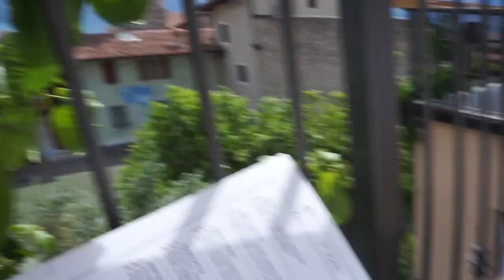COME TO LAKE GARDA WITH ME | VLOG | LIMONE SUL GARDA | PART 1 | FIRST COUPLES HOLIDAY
Our holibobs to lake garda ! Ive split this in to two parts as it would of been a longggggg one. We stayed in Limone sul garda the perffeeccttt place for couples so bloody romantic. We booked the whole trip with  @loveholidays  which ive used in the past and it was superrr cheap ! I think we paid 550 all together . If you have any Q's please just drop a comment and i will reply :)